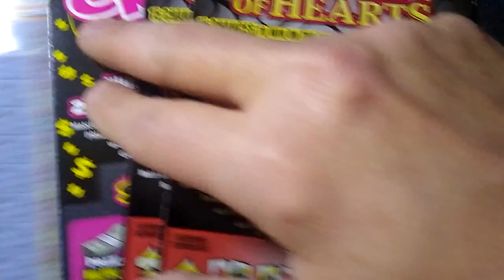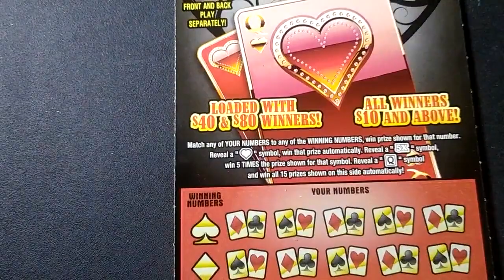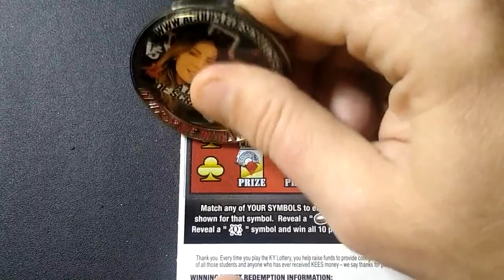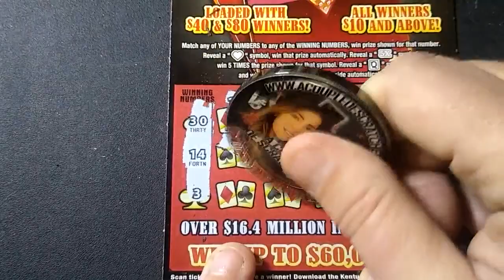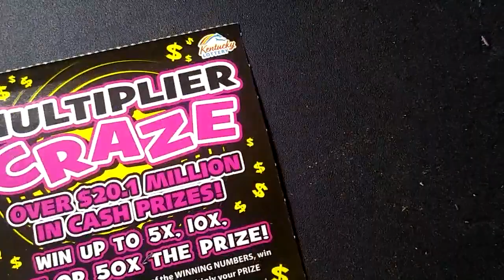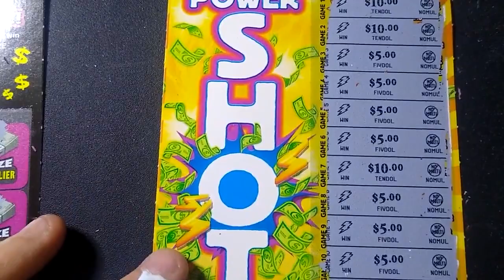💥WIN ALL💥PROFIT💥BOOM 💥NEW TICKET 💥